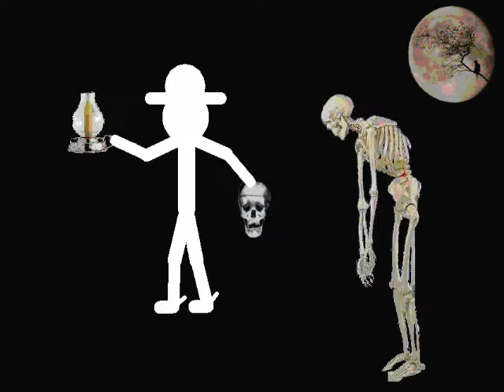Gillman _ El poema negro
Cuando moría me abrazó
Y con voz quebrada y lastimera
Me dijo que en prueba de este amor
Me dejaba su blanca calavera

[II]
Que la robara de su propia tumba
Y que en mis horas alegres o de duelo
Su espíritu vendría desde el cielo
Y a través de ella me vería

[III]
Y el tiempo pasó
Siento su voz
Reclamándome
¡Cumple tu promesa!

[IV]
Al fin llegó la noche
Llena de oscuridad y viento
Batiéndose la lluvia y los truenos
El mar rugía a lo lejos

[V]
Ardiente el corazón y presa de terror
Escalé la muralla de los muertos
Sentí de inmediato su presencia
En aquel viejo cementerio

[VI]
Nada cambiará
Siempre estarás allí
Mirándome…
Aunque tus ojos ya
¡no me puedan ver!

[VII]
Por las calles sombrías
Del desierto camposanto
Llegue así a mi destino
Rodeado de coronas y de santos

[VIII]
Una lámpara me dio el brillo
Rompí su mármol con un martillo
Una ráfaga pestilente
¡un fuerte olor a muerte!

[IX]
Al fondo de la caja
Entre vendajes y mordajas
Olas de hirvientes gusanos
Se la tragan lentamente

[X]
De sus brillantes ojos
Quedan dos grandes huecos
Y de esa boca que era tan apasionada
Una muda y terrible carcajada

[C]
Éste amor
Es mi dolor
La locura
Contra la razón [bis]

[XI]
“De su belleza que radió cual astro
No había allí tan siquiera un rastro
Era un informe y corrompido andrajo
La miré contristado, mudo, inerte
Medité en los festines de la muerte
Y me hundí en el sepulcro abierto a tajo.”

[XII]
“Temblorosas tendiéronse mis manos
Al inmenso hervidero de gusanos
Busqué de la garganta las junturas;
Nervioso retorcí; hubo traquidos
De huesos arrancados y partidos…
Hasta que hollando vi las sepulturas”.

[XIII]
“Huí miedoso entre las sombras crueles.
Creyendo que los muertos en tropeles
Levantaban su forma descarnada
Corriendo a rescatar su calavera
Esa yerta y silente compañera
De la lóbrega noche de la nada…”

[XIV]
“Eso pasó… fue ayer… hoy, en mi mesa
Cual escombro final de su belleza
Helada, muda, lívida e inerte
Sobre mis libros en montón osa
Cual una gigantesca y blanca rosa
¡Que ostenta la risa de la muerte!

[XV]
Sus grandes cuencas como dos cavernas
Me miran inmóviles y eternas
Y soñando la veo transformarse
En lo que era y comienza acercarse

[XVI]
Me siento suyo, la siento mía
Pero pronto mis pupilas me despiertan
Para mostrarme la imagen de la muerte
Que estática y sombría me contempla

[XVII]
Cuando yo me muera
Linda calavera
Me acompañarás
Hasta la eternidad